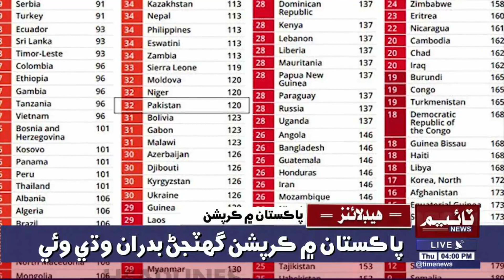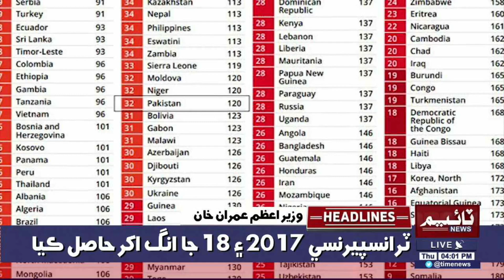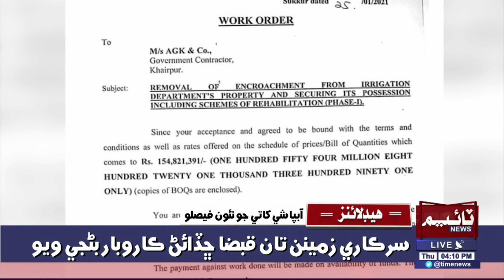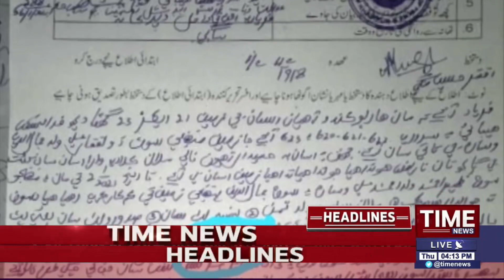04:00:PM Time News Headlines | 28 Jan 2021